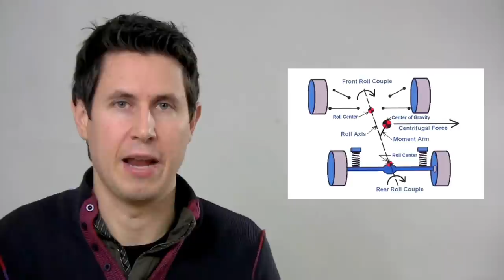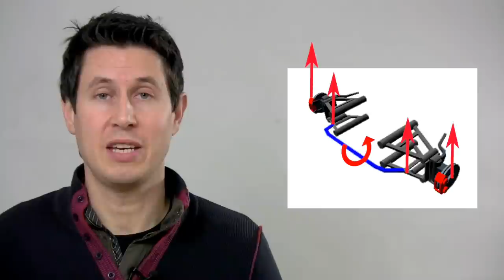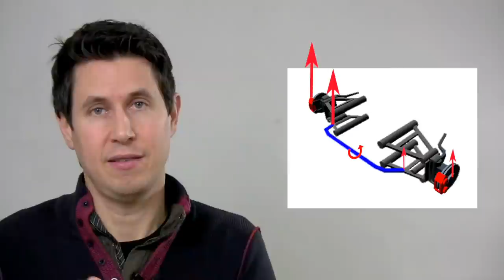Dinámica 65: Barra antibalanceo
Cómo disminuye el balanceo lateral del chasis sin necesidad de endurecer los amortiguadores.